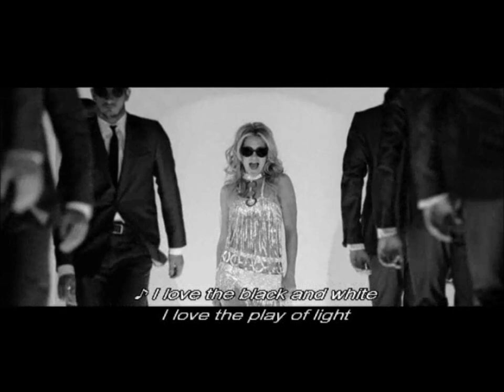Nine - Cinema Italiano (Full Scene, With Lyrics)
'Watch in HD! A scene from the movie 'Nine' with the song Cinema Italiano sung by Kate Hudson with lyrics